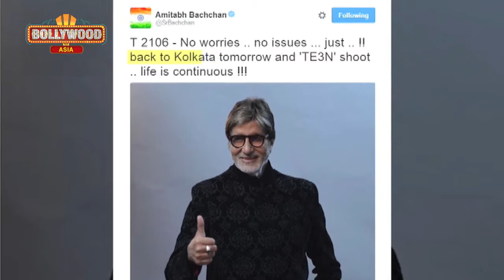Amitabh Bachchan's Ribs INJURY | Bollywood Asia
Star Amitabh Bachchan had a small injury while shooting for Sujoy Ghosh's upcoming movie 'TE3N' In Kolkata. This is not the first time as the actor got injured while shooting! Check out the whole story.